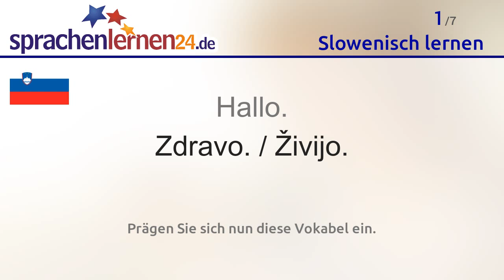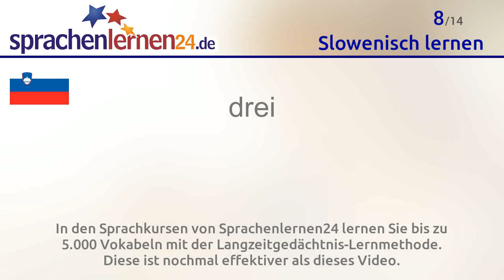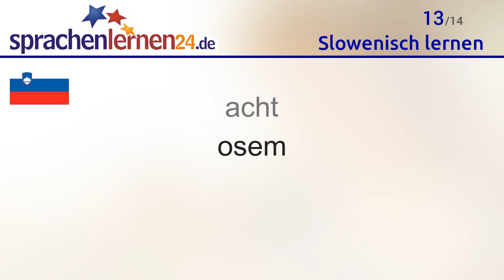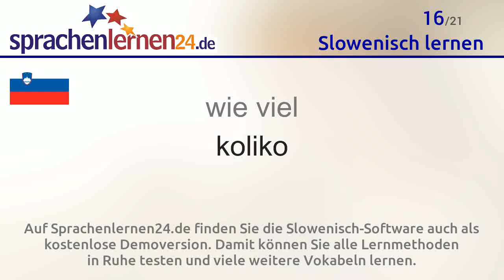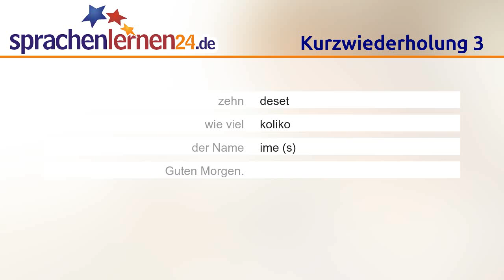Slowenisch lernen (kostenloses Sprachkurs-Video)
In diesem Video lernen Sie die wichtigsten Slowenisch-Vokabeln.

Auf Sprachenlernen24.de finden Sie die Slowenisch-Software auch als kostenlose Demoversion. Damit können Sie alle Lernmethoden in Ruhe testen und viele weitere Vokabeln lernen.

Folgende Slowenisch-Wörter lernen Sie mit diesem Video:
Hallo. = Zdravo. / Živijo.
ja = ja
nein = ne
danke = hvala
Entschuldigung = Oprostite
eins = ena
zwei = dva
drei = tri
vier = štiri
fünf = pet
sechs = šest
sieben = sedem
acht = osem
neun = devet
zehn = deset
wie viel = koliko
der Name = ime (s)
Guten Morgen. = Dobro jutro. (s)
Guten Abend. = Dober večer. (m)
oben = zgoraj
unten = spodaj